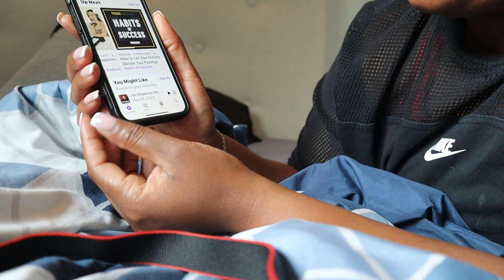VLOG | PEFECT MORNING ROUTINE FOR MENTAL HEALTH || JOURNALING || RECEIVING FLOWERS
Hello Babes
Next VLOG will be Thurday at 5PM 🕔

Tik Tok | A day with Alishia

Camera
Canon EOS M200
sometimes I use my iPhone 12

◦ AGE: 28
◦ RACE: Black ( vincey)
◦  Favorite starbucks drink (ice caramel Macchiato)